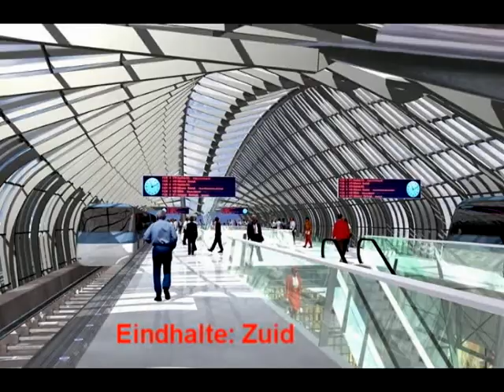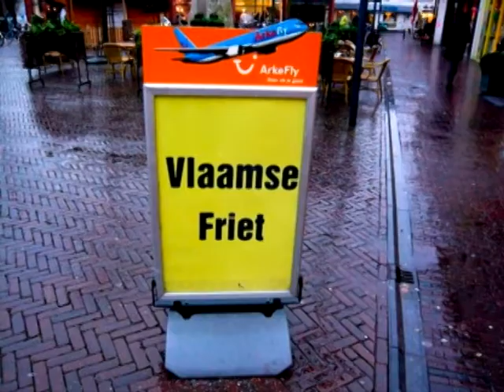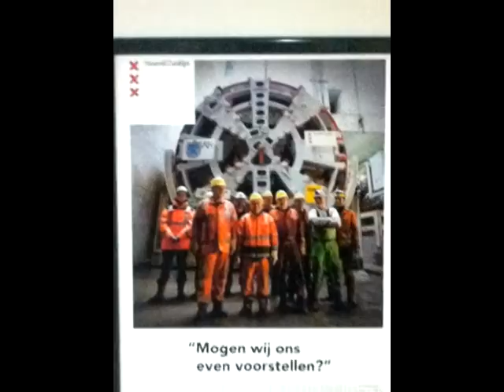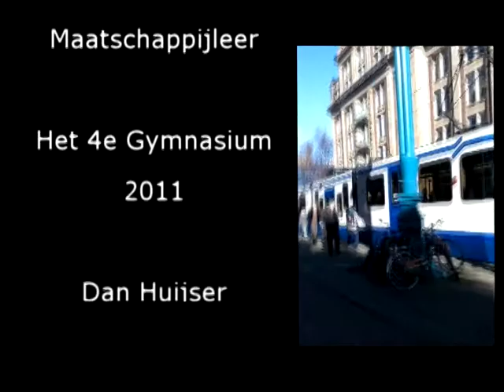Noord Zuid film